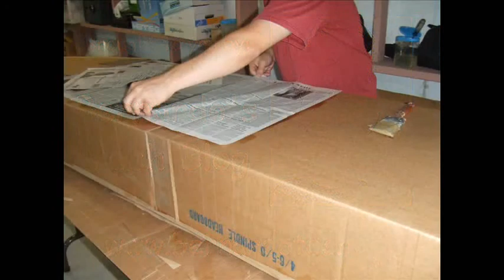Bernardo's Cardboard Boat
boat is made entirely of cardboard and paper, held together by tape and glue, and sealed with varnish.

Video recorded with a Canon ZR900 miniDV